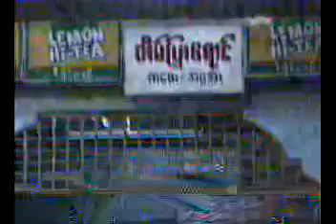ပ႑ိတ လကၡဏာ တရားေတာ္ သီတဂူဆရာေတာ္ ဘုရားႀကီး